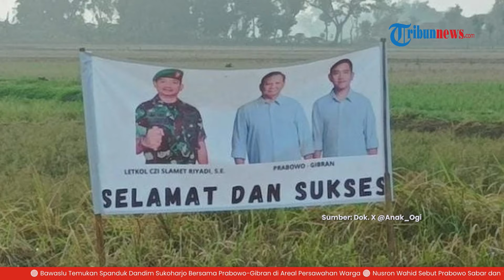Viral Foto Spanduk Dandim Sukoharjo Bersama Prabowo-Gibran, Ada Tulisan 'Selamat & Sukses'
Terlihat dalam spanduk tersebut terpampang foto Letkol Slamet bersama pasangan Prabowo Subianto & Gibran Rakabuming Raka.

Prabowo-Gibran ditampilkan dengan foto dengan seragam kampanye mereka berwarna biru langit.

Spanduk pun dilengkapi dengan tulisan 'Selamat dan Sukses'.

Foto spanduk Slamet bersama Prabowo - Gibran diunggah sejumlah akun X.

Netizen pun mempertanyakan netralitas TNI dalam Pemilu serta Pilpres 2024.

Sebab diketahui netralitas bagi TNI-POLRI diatur dalam UU No. 34 tahun 2004 pasal 39 dan UU No. 28 tahun 2008 ayat 1 dan 2 yang menyatakan tidak boleh berpolitik praktis.

Bentuk pelanggaran netralitas TNI diantaranya adalah memberi komentar, penilaian, mendiskusikan, dan pengarahan apapun yang berkaitan dengan kontestan pemilu dan pilkada kepada keluarga atau masyarakat dalam media apapun.

Tak hanya itu, menggunakan fasilitas dinas dan berada di area penyelenggaraan pemilu & pilkada, serta berada di area tempat pemungutan suara (TPS) saat pelaksanaan pemungutan suara juga menjadi bentuk pelanggaran netralitas bagi TNI.

Pelanggaran juga dapat berima foto bersama bakal pasangan calon, memberikan dukungan politik berpihak pada partai/bakal pasangan calon dan lain sebagainya.

Sebelumnya Ketua Bawaslu Rahmat Bagja pada 13 September 2023 pernah memperingatkan agar semua TNI Polri netral dalam Pemilu Pilpres 2024.

Dia menegaskan, apabila anggota TNI diketahui tak netral dengan terdaftar sebagai bagian tim kampanye atau memilih saat pemungutan suara, maka dapat dikenai sanksi pidana sesuai Pasal 494 UU Pemilu.(*)

Artikel ini telah tayang di TribunSolo.com dengan judul Viral, Spanduk Dandim Sukoharjo Bersama Prabowo-Gibran, Bawaslu Temukan di 3 Titik,